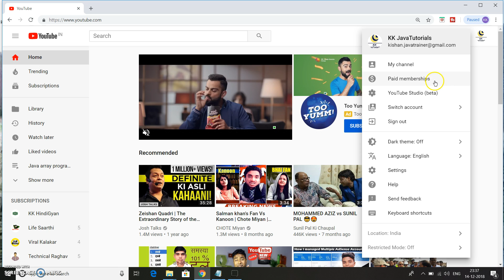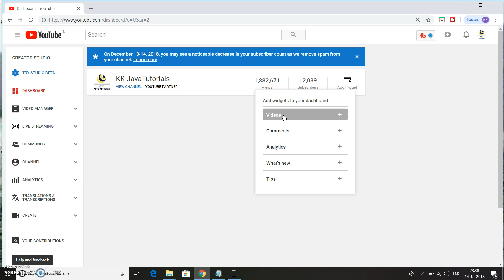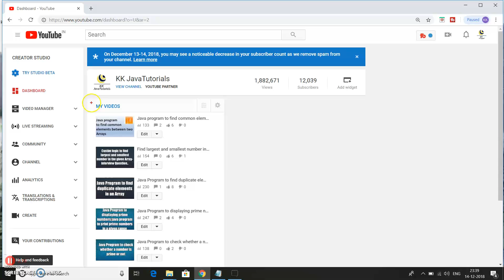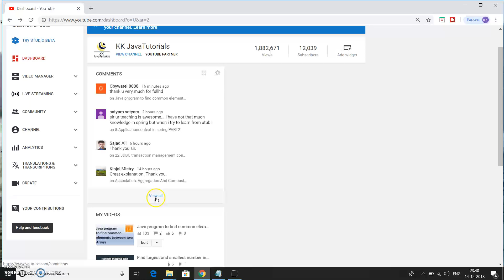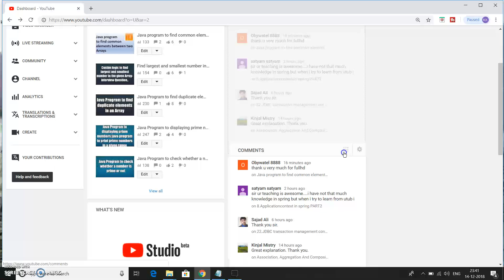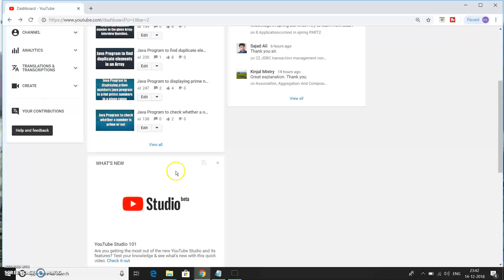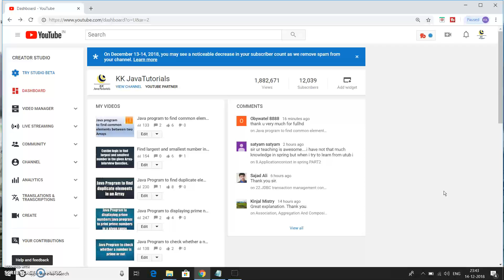How To Customize Youtube Channel Dashboard In Hindi/Urdu-2018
About this Video:
हेलो दोस्तों, KK HindiGyan  यूट्यूब चैनल में आपका स्वागत है. इस वीडियो में आप सीखेंगे की यूट्यूब Dashboard  को कैसे कस्टमाइज करते हैं ?